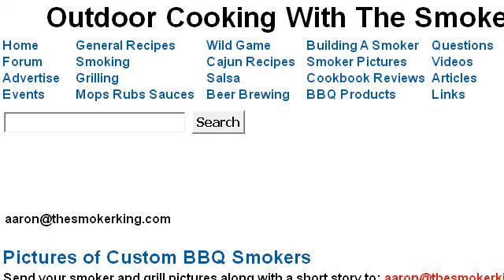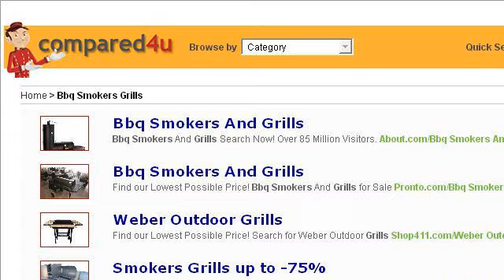Homemade BBQ Grills And Smokers